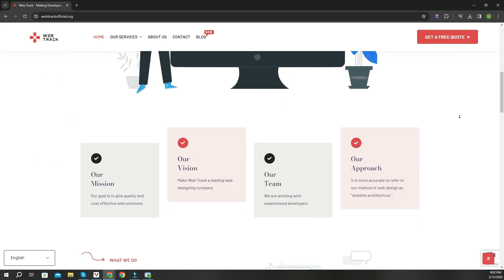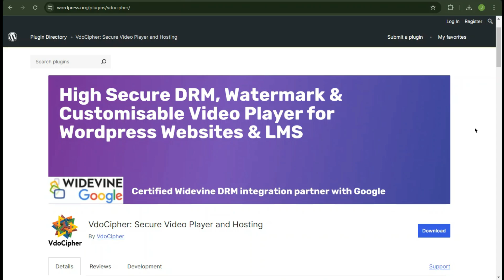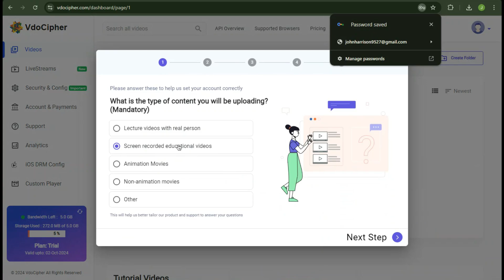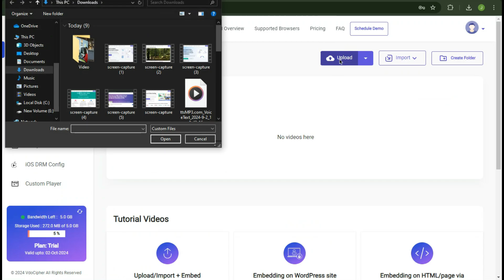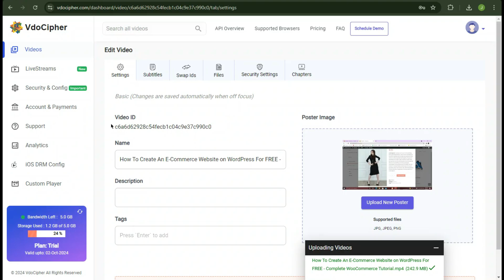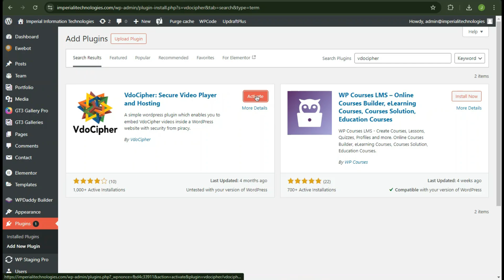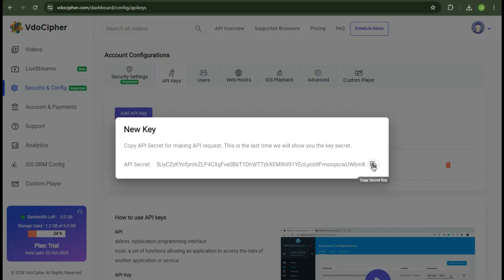Why VdoCipher is the Best Choice for Video Security and Streaming | VdoCipher Review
VdoCipher offers a robust and secure video hosting solution designed to protect your video content from piracy and unauthorized access.

Their platform integrates video DRM encryption (Digital Rights Management) technology, ensuring that your videos are securely streamed to authorized users only.

How to Fix This Site Can't be Reached Error | This Site Can't be Reached Problem Solved

How To Fix Unable To Create Directory | Is Its Parent Directory Writable By The Server | Fixed 🔥

How To Fix "Sorry, You Are Not Allowed To Upload This File Type" Error in WordPress

How to Create a User Intro Tour Guide in WordPress | Intro Tour Tutorial | Web Intro Tours

How To Fix Theme is Missing the style.css Stylesheet Error | The Package Could Not be Installed.

How To Create a Channel on Rumble | How To Verify Rumble Account | Earn Money From Rumble

How to Fix Critical Error in WordPress | There Has Been a Critical Error on Your Website 🔧💻

How to Fix Cookies are Blocked or Not Supported By Your Browser | You Must Enable Cookies